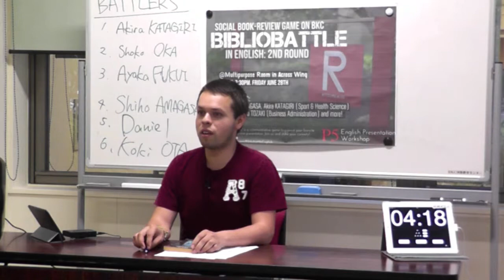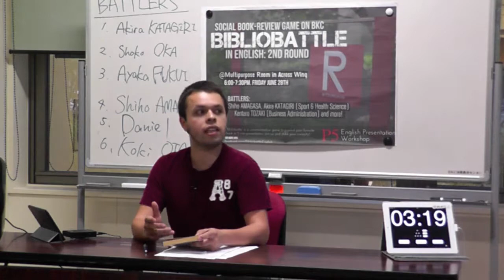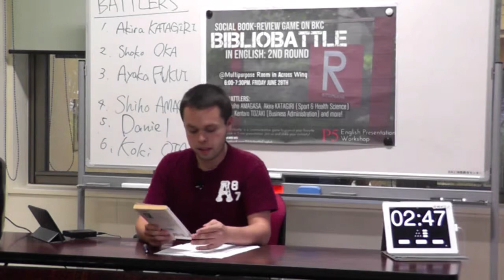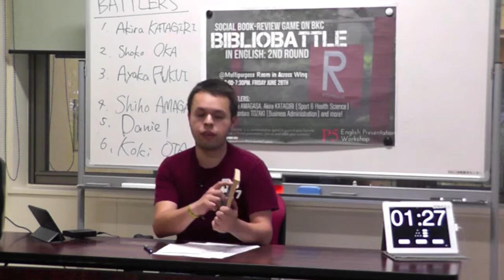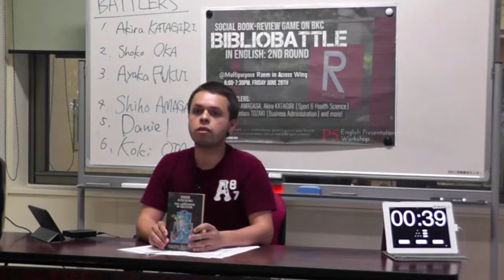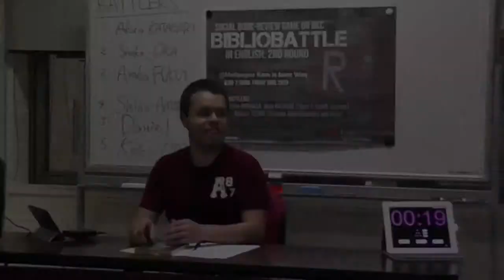P5 Session #06 Bibliobattle in English at BKC: Daniel GMM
立命館大学びわこ・くさつキャンパスで開催された「第２回英語でビブリオバトル」の動画です。情報理工学部の大学で学ぶメキシコ人留学生のDaniel GGMさんが『The Labyrinth of Solitude』の魅力を英語で紹介します。

「P5」は、立命館大学スポーツ健康科学部の有志学生らによる英語プレゼンテーション・ワークショップです。詳しくは、 をご覧ください。